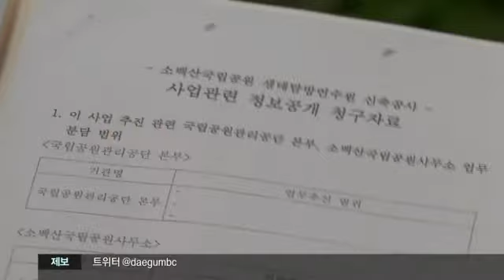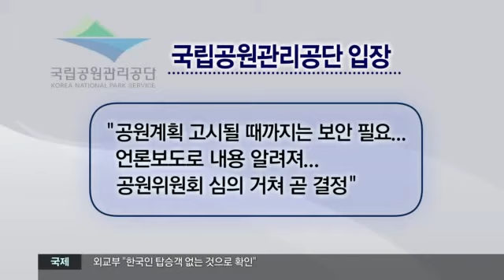[대구MBC뉴스] 땅 주인 모르는 연수원 입지 선정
내용: 땅 주인 모르는 연수원 입지 선정 - 김건엽 기자 (안동M)